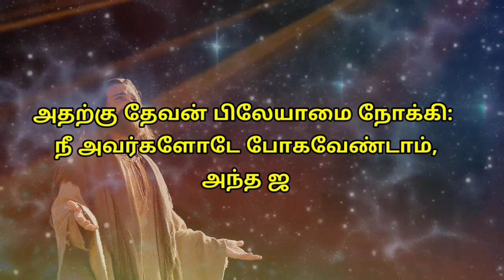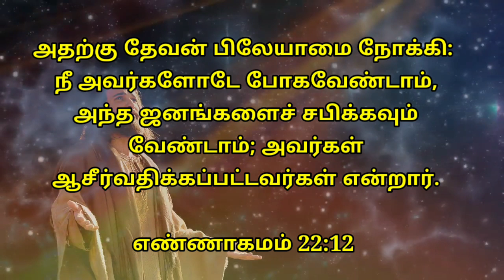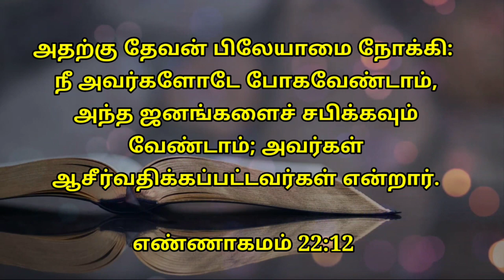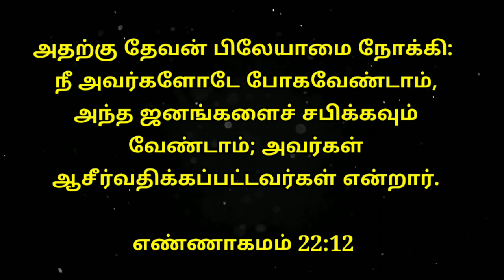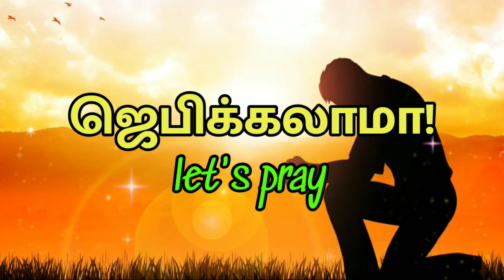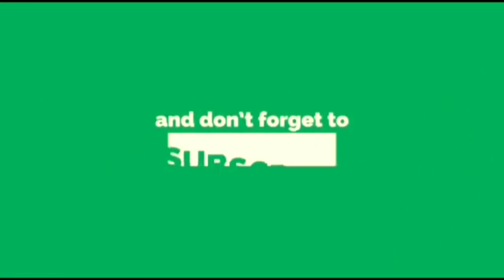Daily Graceful bible word 08-02-2021 | Today Promise word | Daily Bible verse | Today Blessing Word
மாற்கு 4:20

சங்கீதம் 107:20

எபிரேயர் 4:12

யோவான் 3:34

Support this Ministry & Offering:

CANARA BANK
MADURAI - 625014
TAMIL NADU
IFSC CODE : CNRB0003054
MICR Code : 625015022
Branch Code : 003054

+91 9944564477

EVANGELIST MICHAEL
PEACE OF HEAVEN MINISTRY
MADURAI

TodayBible
todayBibleverseinTamil
todayBibleverse
todayBiblewordsinTamil
todayBiblewords
todayBiblevasanaminTamil
todayBiblevasanam
Bible
Bibleverse Bibletoday
BibletodayverseinTamil
BibletodayvasanaminTamil
Bibletodayverse
Bibletodayvasanam
Dailydevotionaltoday
DailyBiblereading
DailyBibleVerses
Tamilchristianmessage
TamilBiblewords
TamilwordsinTamil
TamilBibletodayvasanam
TamilBibletoday
Indrayavasanam
Godswordtoday
Godsword
Godsverse
Howtopray
pray
howtoprayer
dailyprayer
dailyprayerintamil
todayprayer
todayprayerintamil
prayerintamil
இன்றையவசனம்
இன்றையஜெபம்
ஜெபம்செய்யும்முறை
ஜெபம்என்றால்என்ன
அதிகாலைஜெபம்
ஜெபம்
அதிகாலைஜெபம்செய்வதுஎப்படி